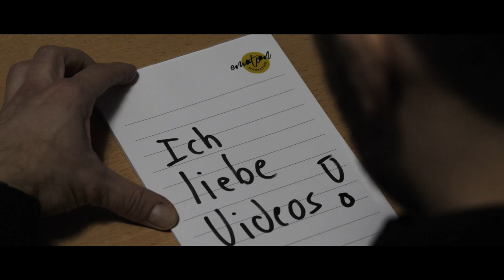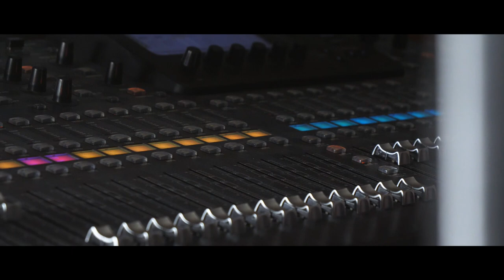Ich liebe Videos - Der Filmmaker Song by Markus Zimmermann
Song performed by Markus Zimmermann
Kamera: Silas Fürstenberger und Markus Zimmermann

Wir machen ganz besonderes Videomarketing für unsere Kunden! Warum? Weil wir Videos einfach sooooo geil finden, weil wir es können und weil wir wissen: Videos sind die Zukunft im Contentmarketing!

Gut gemachte Videos sind die Traffic-Garantie für Eure Webseite und Social Media Portale. Sie steigern die Click-Rate, das Vertrauen, die Veweildauer auf der Seite, nehmen positiven Einfluss auf die Kaufentscheidung und wenn alles richtig technisch integriert und vermarktet ist, dann steigern sie natürlich dementsprechend Deine Conversions! Außerdem: Google liebt gute Videos! Das Thema Videomarketing ist genau so komplex, wie es einfach ist...

Also Leute: Produziert zielgruppengerechte Videos mit Liebe und habt Spaß dabei, dann klappt's auch mit dem Umsatz oder dem Recruiting! Natürlich nicht immer, aber immer öfter... Wir und viele unserer Kunden können Euch das nur bestätigen!

Videomarketing macht uns einfach Spaß. Und falls das jemand noch nicht mitbekommen hat - hier der musikalische Beweis:)

Markus Zimmermann und sein Unternehmen Emotion Marketing entwickelt Ideen, die Menschen berühren.

Wir produzieren modernes Contentmarketing – insbesondere Videomarketing – und bleiben mit unseren Konzepten immer ganz nah am Menschen. Egal ob für Vertrieb, Personalmarketing oder allgemeine Imagemaßnahmen – wir haben die richtige Idee für jedes Anliegen und setzen diese professionell in die Tat um!

Eine Marketingkampagne, die gezielt menschliche Emotionen anspricht, ist elementar wichtig und die Zukunft der Übermittlung von Werbebotschaften. Das Konzept ist einfach, man muss es nur richtig umsetzen.